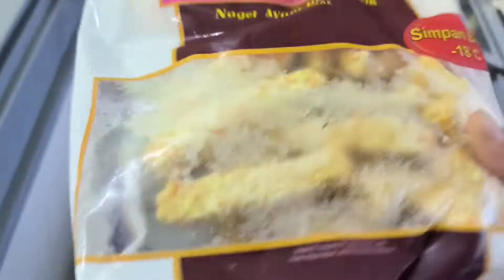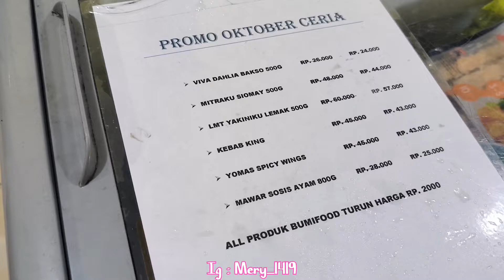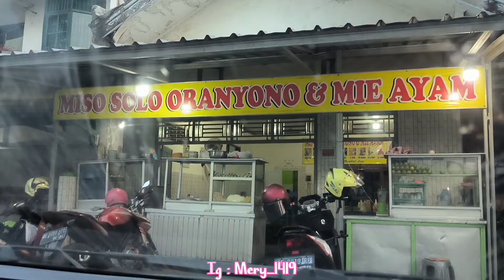KE CHOBUCHI BELI NUGGET ‼️ MAMPIR MAKAN BAKSO LANGGANAN